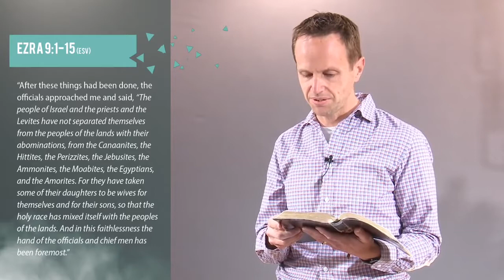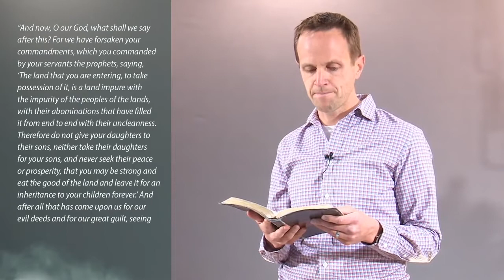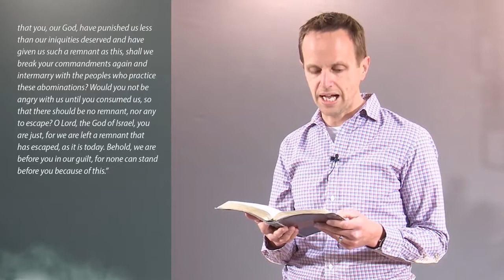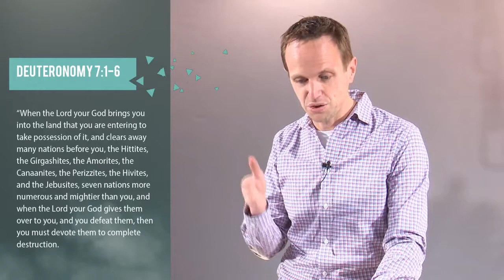On the Verge of Destruction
A Message from Pastor Richard van Lieshout - Ezra Chapter 9